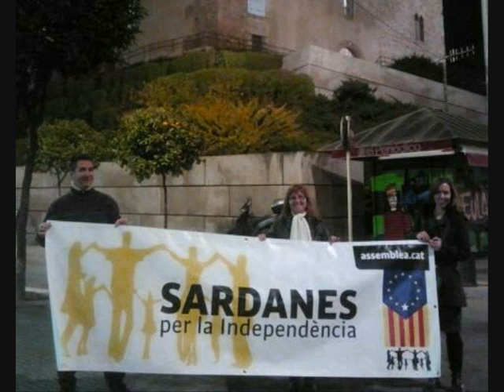Entrevista Radio Begur, dia abans de l'aplec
Entrevista realitzada per Radio Begur (Girona), amb Jaume Culleres i Carmepru